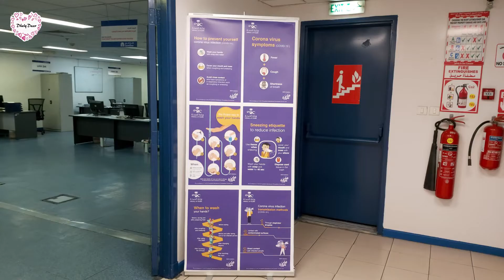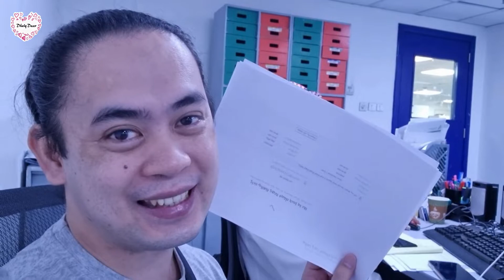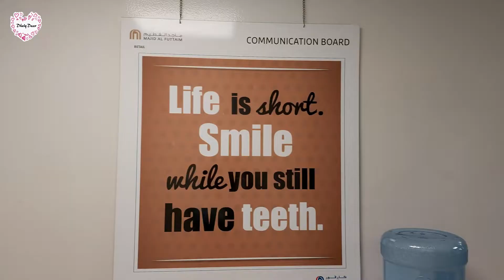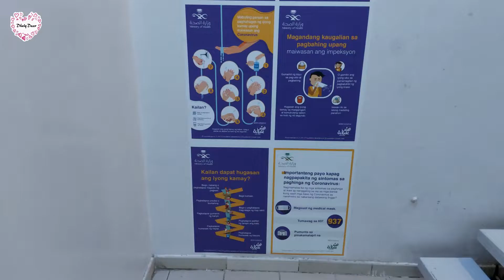My Final Exit Visa Request